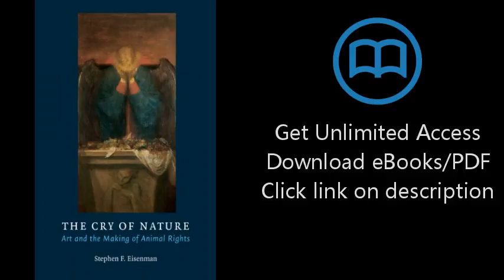Download The Cry of Nature: Art and the Making of Animal Rights PDF